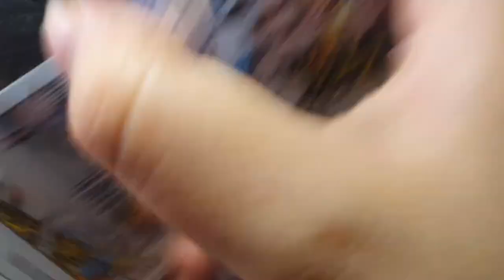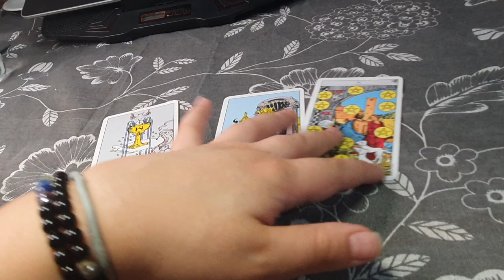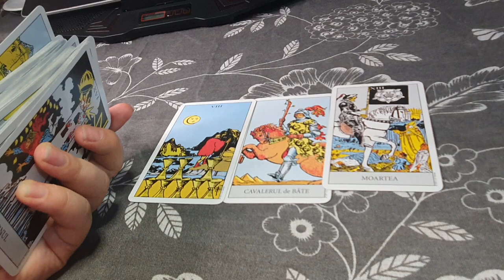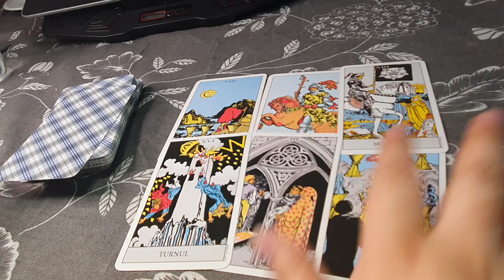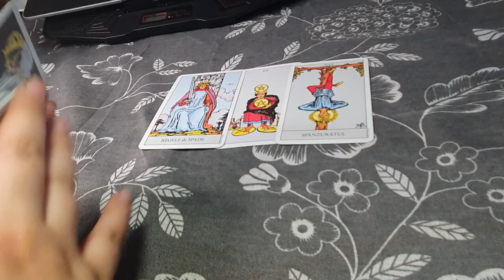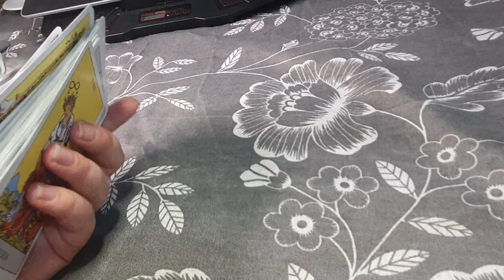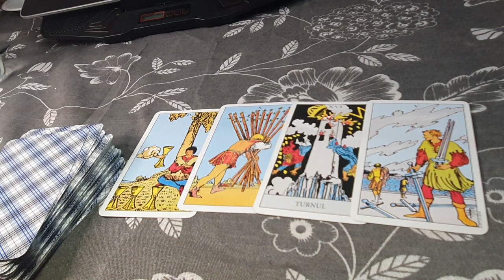Capricorn martie 2021 lucrurile se schimba in bine doar daca voi vreti asta horoscop tarotscop